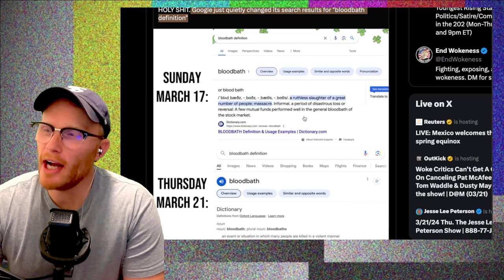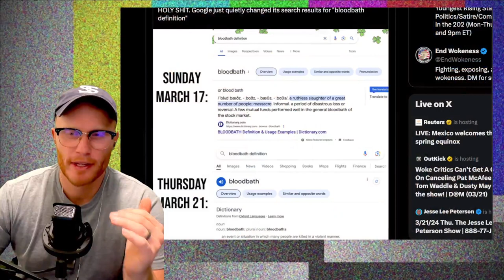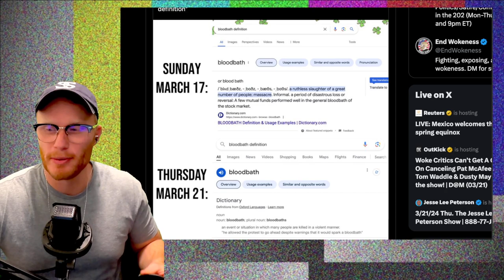GOOGLE Changes DEFINITION to FIT Narrative of TRUMP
In this breaking news video, Trump forces Google to change its algorithms after Derek O'Shea exposes the media's bias. Don't miss this explosive clip from the Derek O'Shea Show, where conservative voices are finally being heard.
Trump FORCES Google TO CHANGE!